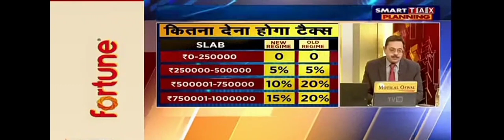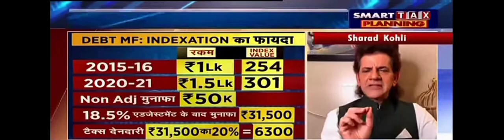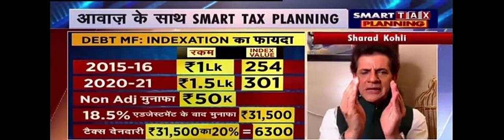Tax Planning in Debt Mutual Fund